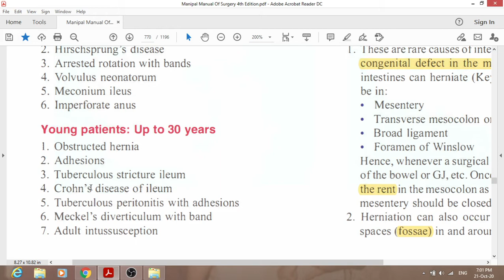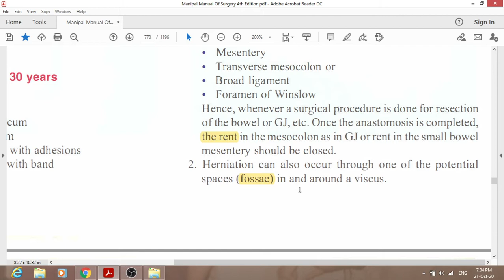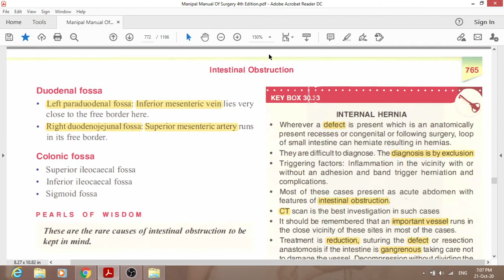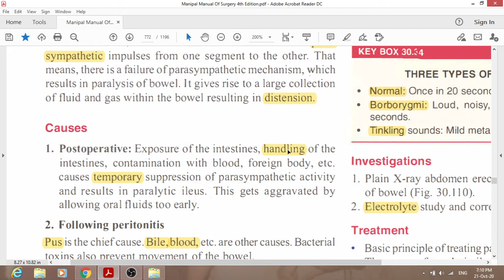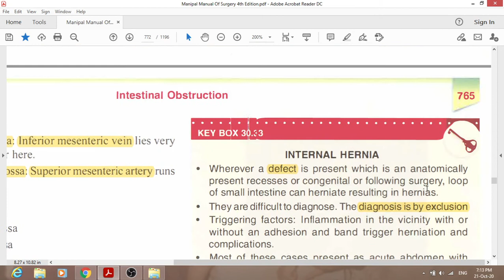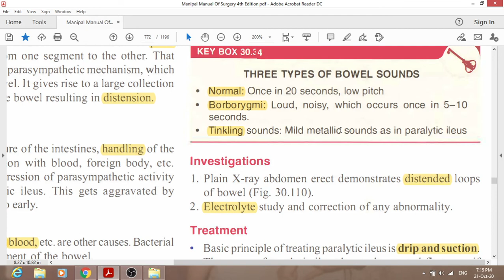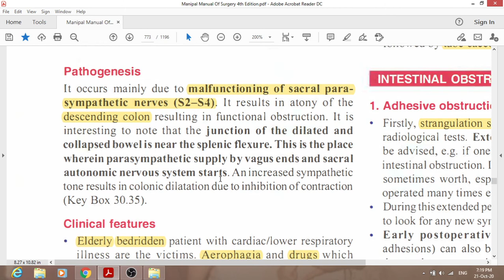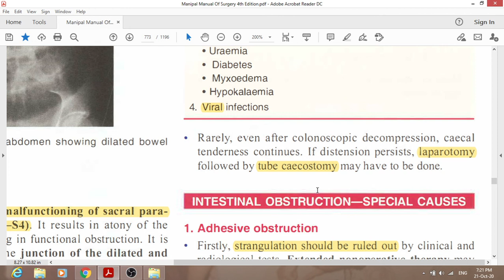DR Baki , Oglivie syndrome, surgery made easy for undergraduate students